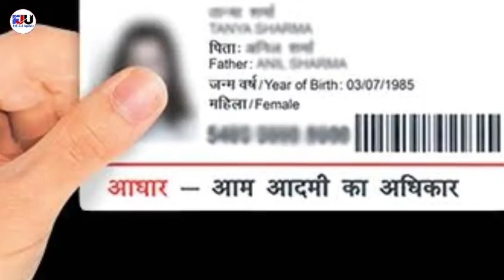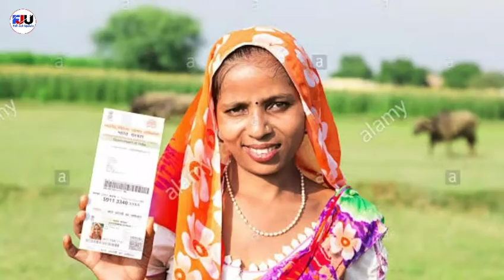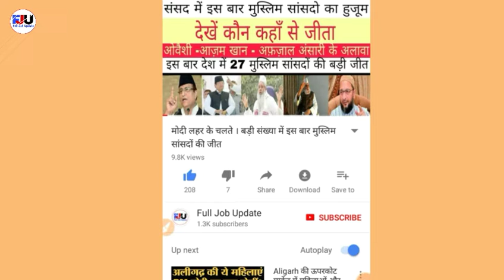आम लोगों को सरकार ने दिया तोहफा । अब यहाँ से बनेंगे आधार कार्ड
दोस्तो इस वीडियो आधार कार्ड से जुड़ी कुछ महत्वपूर्ण जानकारियां दी गई हैं
अधिक जानकारी के लिए वीडियो देखें

धन्यवाद